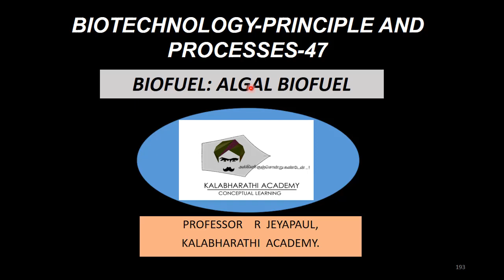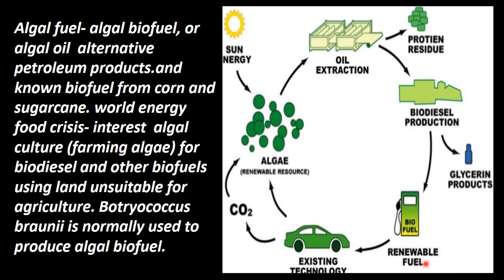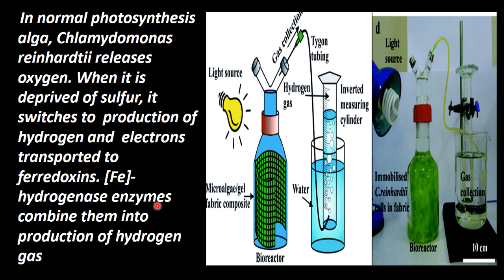47.Botany | Biotechnology - Principle and Processes | Biofuel and Algal Biofuel